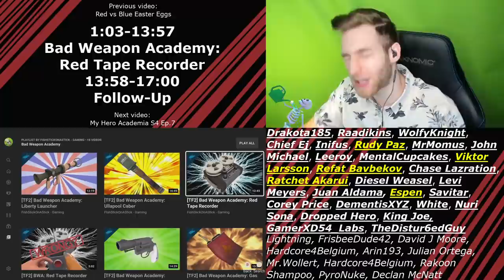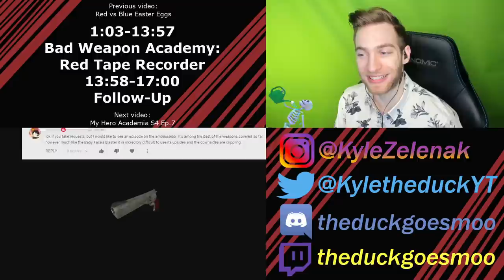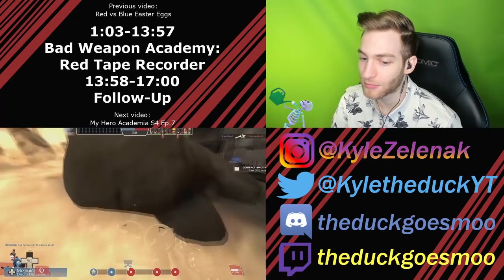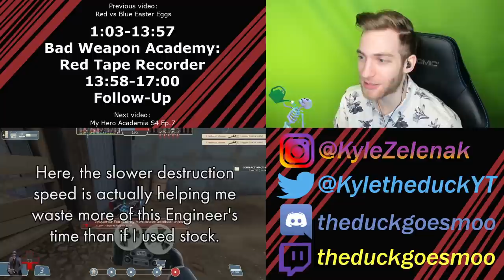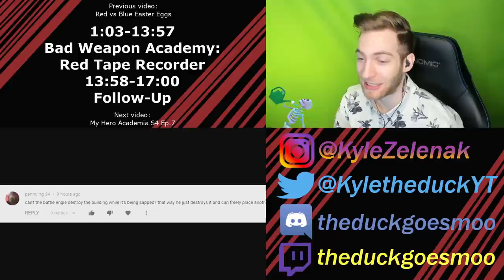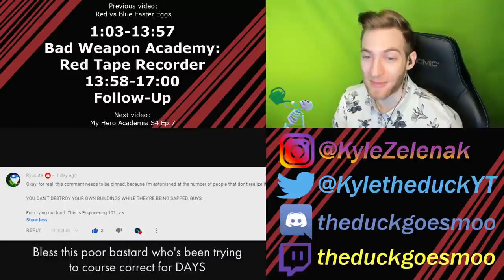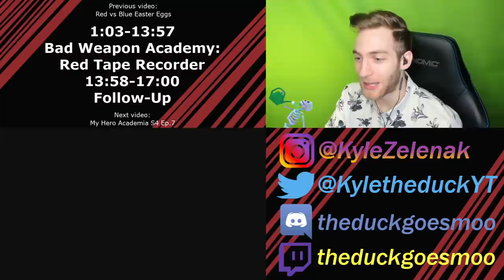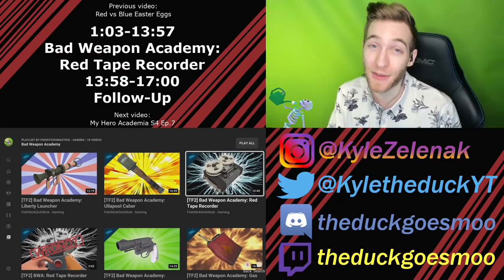THE PERFECT WAY TO TROLL AS SPY! Reacting to "Bad Weapon Academy: Red Tape Recorder" Team Fortress 2